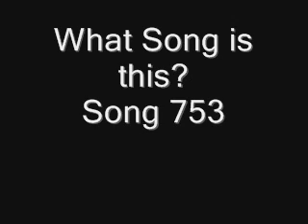Name the Song Backwards Song 753